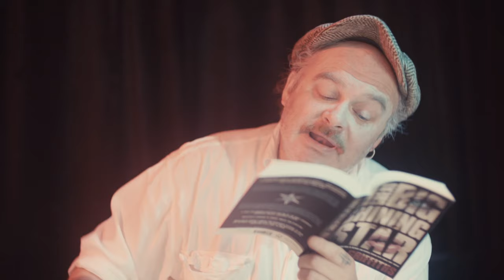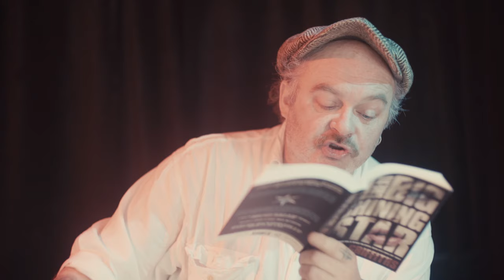Niall Griffiths - A Great Big Shining Star [NSFW!] (Awen2015)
Niall Griffiths yn darllen rhan o'i waith A Great Big Shining Star yng Ngŵyl Caught By The River 2015
Niall Griffiths reading a passage from A Great Big Shining Star at Caught By The River Festival

Prosiect Walk the Plank i
Ganolfan Mileniwm Cymru
mewn gydweithrediad â NativeHQ

Ffilmio & sain, Ryan Owen Eddleston

Walk The Plank project for
Wales Millennium Centre
in association with Native HQ

Film & Sound by Ryan Owen Eddleston